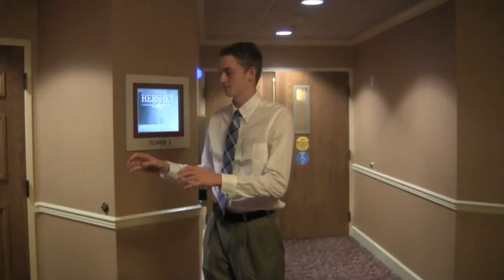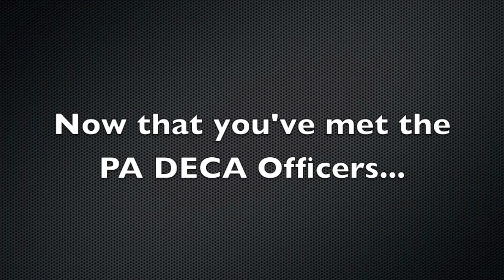PA DECA Officers 2015-2016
Created by Katia Ternopolska

Meet your 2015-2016 Pennsylvania DECA State Officer team!